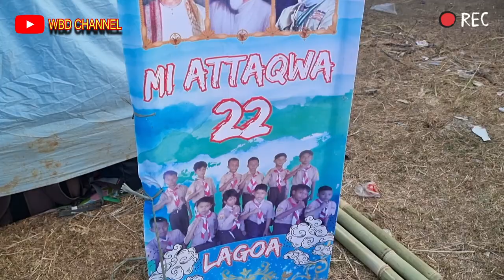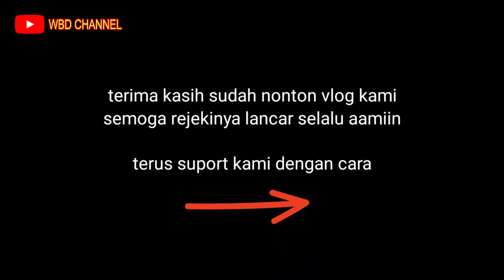bocil bocil dateng ke jambore nya akram | jambore / pramuka sekolah sekecamatan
video kali ini kami membuat mini vlog bocil bocil yang datang tiba tiba kasih surprise dan semangat ke salah satu personil wbd channel yaitu (akram) yang sedang mengikuti kegiatan jambore / pramuka dari sekolah
jambore yg melibatkan sekolah sekecamatan
terima kasih sudah menonton video kami kali ini semoga terhibur jika kalian terhibur silahkan untuk klik logo subscribe dan like tentunya jika ada saran sulahkan isi saran klian dikolom komentar dan share keteman kalian jika video ini bermanfaat